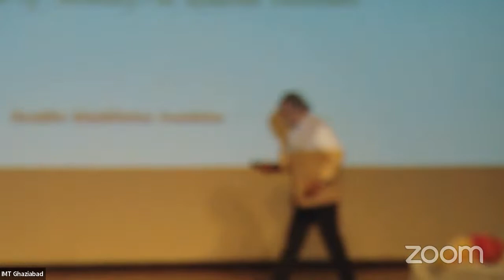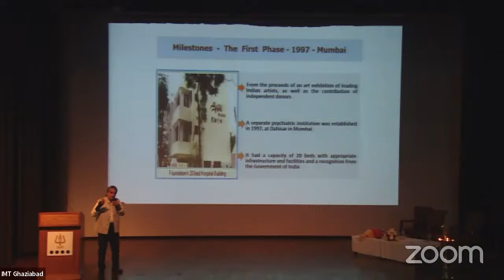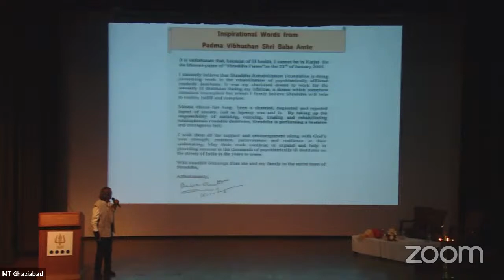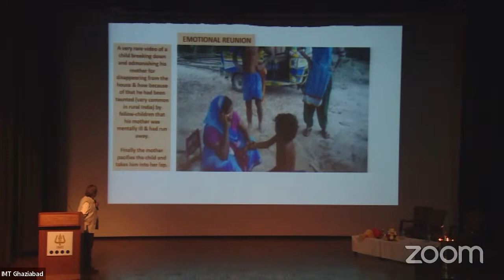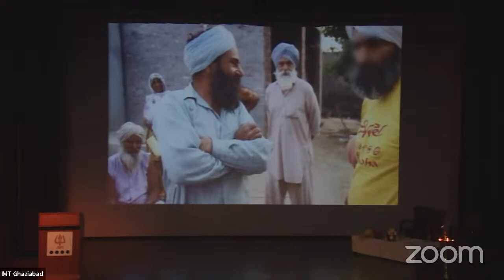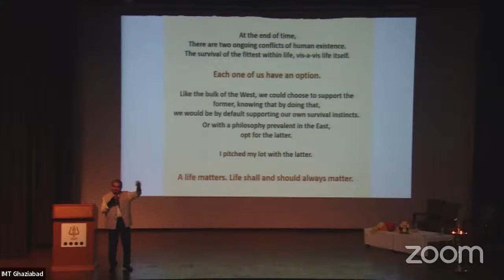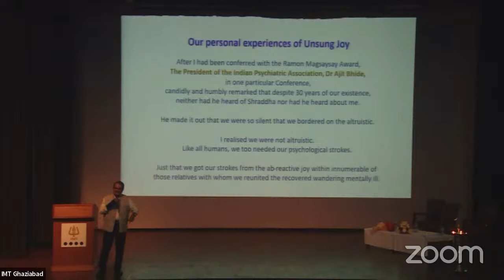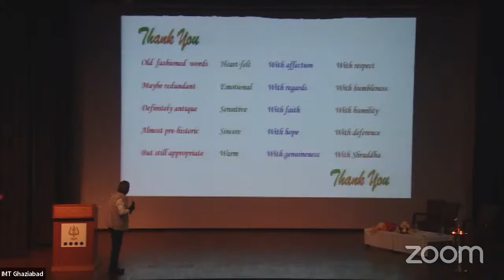10th I’M The Change Talk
Long before the mental health got enshrined in the United Nations’ Sustainable Development Goals (SDG 3), a psychiatrist from India launched his lone crusade against the problem of mental health, particularly among the people often found wandering haplessly on the streets of India. What started as an informal operation of bringing mentally-ill street dwellers to his private clinic for treatment, eventually took the shape of “Shraddha Rehabilitation Foundation for the Wandering Mentally Ill Destitute on the Streets” in 1988 – an initiative aimed at rescuing mentally-ill persons living on the streets; providing free shelter, food, and psychiatric treatment; and reuniting them with their families.

Meet Dr Bharat Vatwani, Founder, Trustee & Chief Functionary of “Shraddha Rehabilitation Foundation” and recipient of the esteemed Ramon Magsaysay Award, widely revered as Asia’s Nobel Prize.

In electing Dr Vatwani to receive the 2018 Ramon Magsaysay Award, the board of trustees recognized his “tremendous courage and healing compassion in embracing India’s mentally-afflicted destitute, and his steadfast and magnanimous dedication to the work of restoring and affirming the human dignity of even the most ostracized in our midst.”

We at IMT Ghaziabad are deeply humbled and honoured to have the privilege of hosting Dr Bharat Vatwani at our very own Ghaziabad campus to deliver the 10th edition of our distinguished I’M The Change Talk series on December 09, 2022, to mark the ceremonial launch of the 6th edition of our globally acclaimed Sustainability & Social Responsibility (SSR) course that is inspired by Mahatma Gandhi ji’s eternal teachings.

Launched on October 01, 2016, as a required 3-credit service-learning course for all our PGDM students, SSR delves deeper into an important, yet less traversed territory by bringing social responsibility and sustainability to the core of MBA curriculum. The core objectives of the course are to allow students to observe how people live who are unlike oneself, especially the underprivileged, and enable students to become contributors in social problem solving through hands-on execution of social projects on-ground in association with our esteemed partners and in the process experience the “joy of contribution”.

I’M The Change Talk Series was launched as an integral part of the SSR course with the vision of allowing an opportunity to our students to learn from the real change makers like Dr Vatwani and motivate them to do their bit for the society.

Join us LIVE to get inspired!